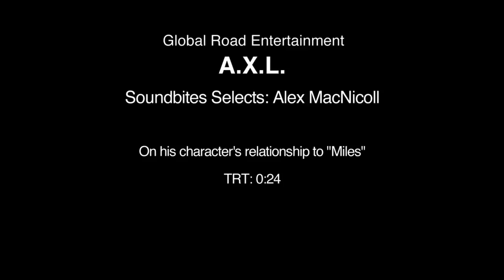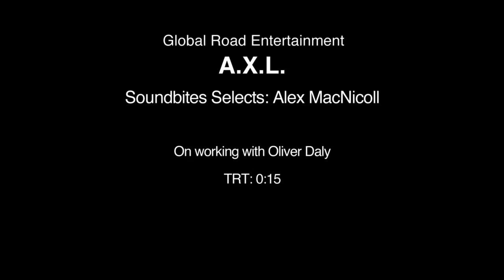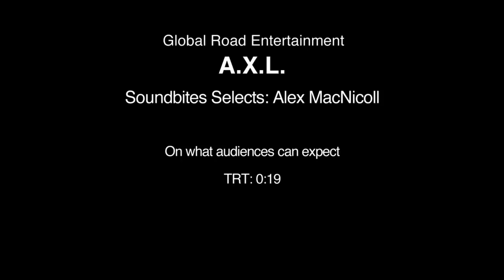A.X.L. | On-set visit with Alex MacNicoll "Sam"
A.X.L. - Alex MacNicoll "Sam" [On-Set Interview]

A.X.L. is a top-secret, robotic dog who develops a special friendship with Miles and will go to any length to protect his new companion.